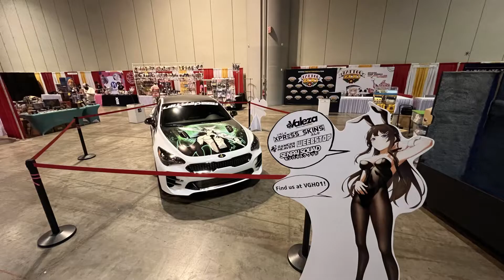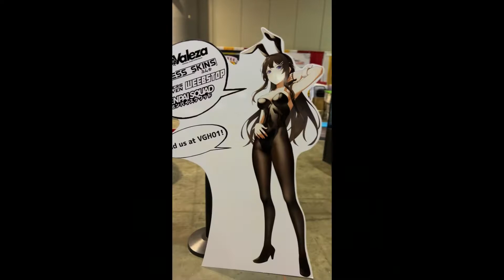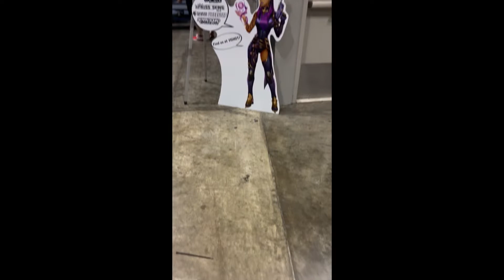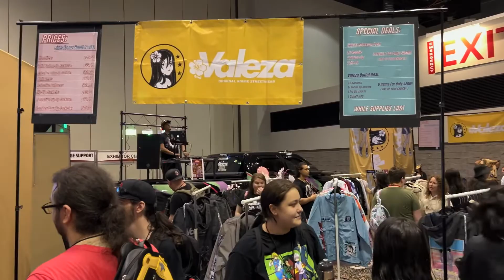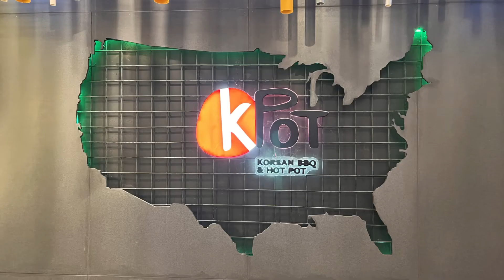Megacon Orlando Vlog part two Day One